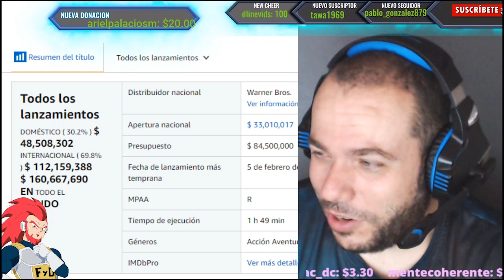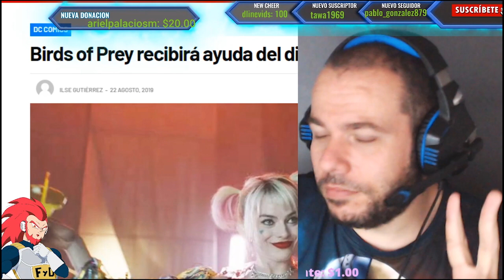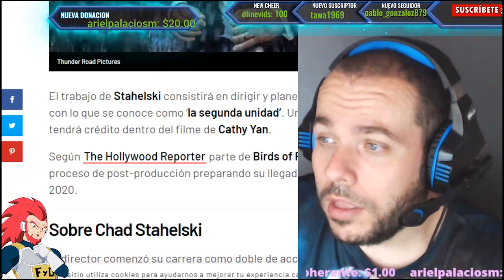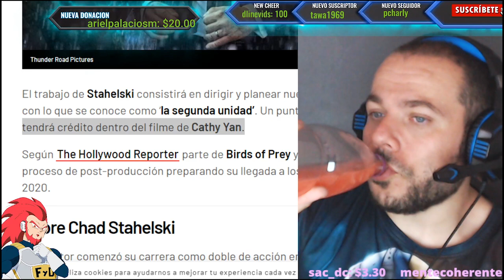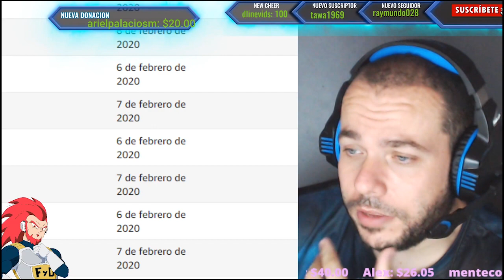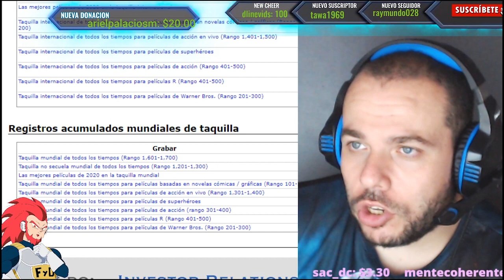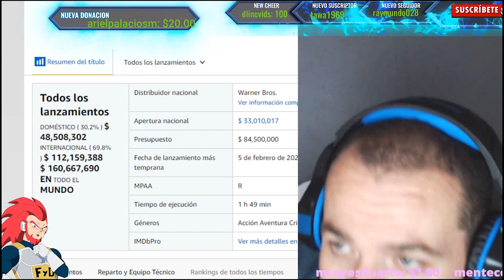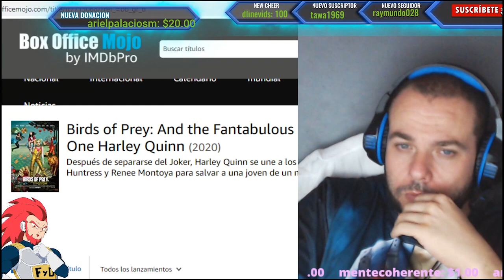FALSEAN DATOS DE TAQUILLA DE BIRDS OF PREY DE FRANCIA, ALEMANIA , AUSTRAILIA Y TAIWAN Y LOS DE SONIC